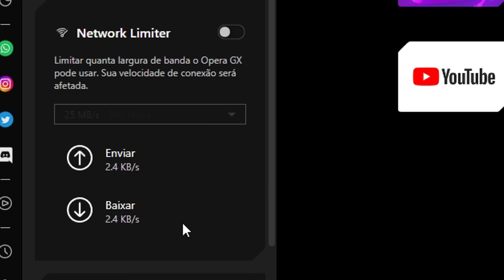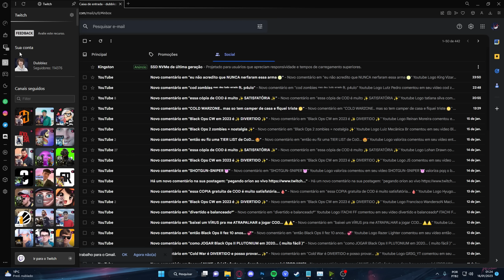spectando WARZONE SOLO as 3 da manhã ( assustador ) 😷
call of duty warzone 2 solo as 3 da manhã é assustador

Musica do final ( geralmente ) : Free Bubble - City Lights